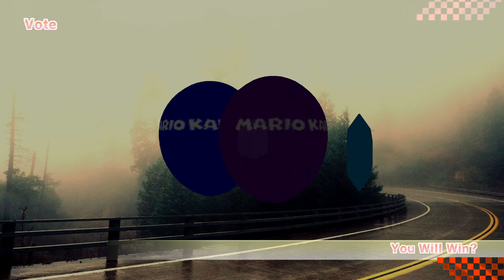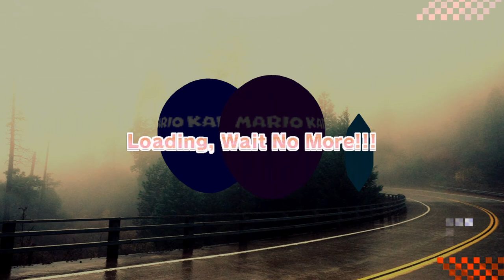Neptune777 Forza MAX Enhanced Horizon 2021 03 12 battle 3